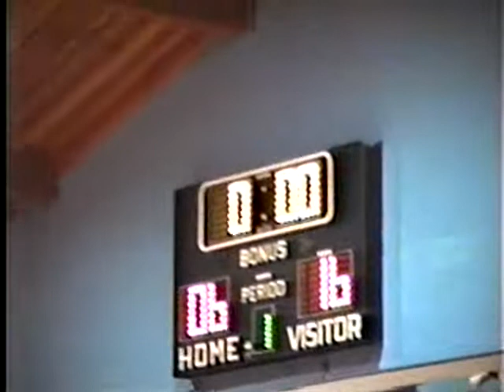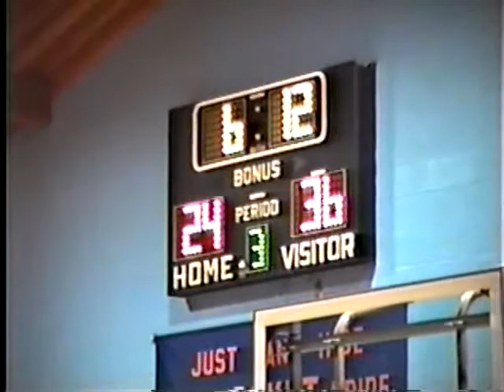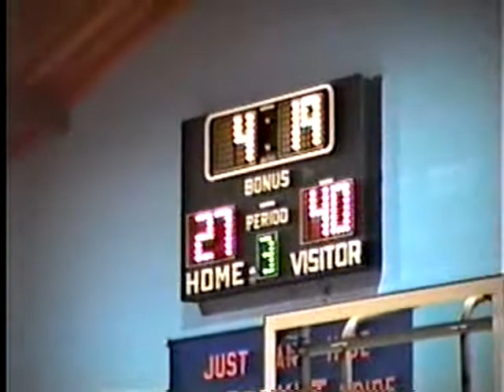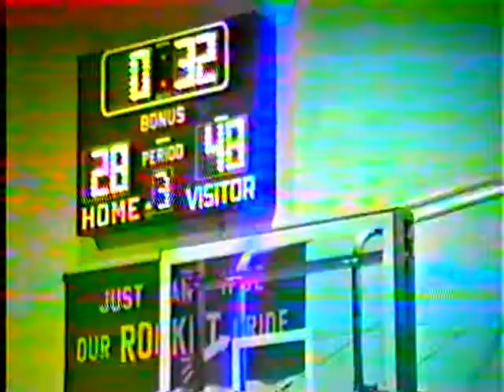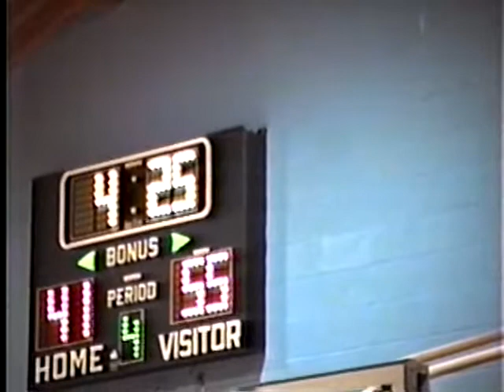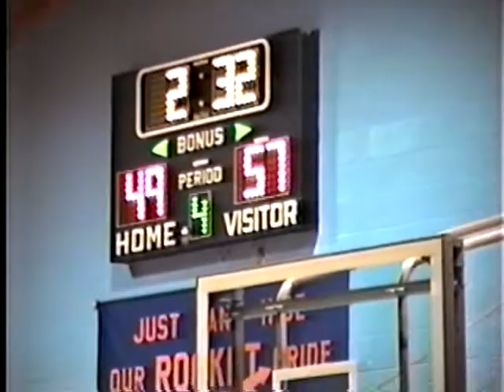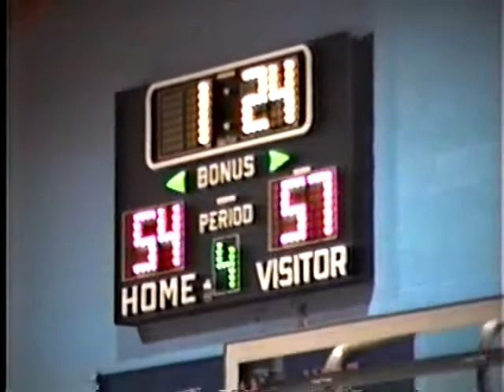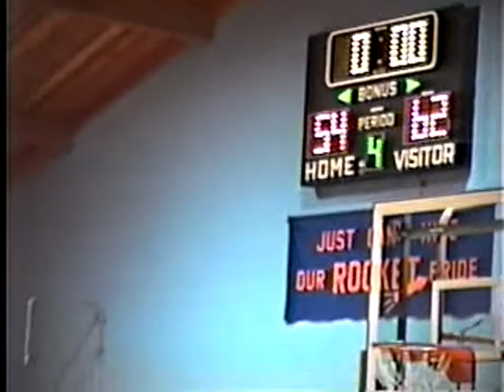Basketball 1988 Randolph MN HS vs Stewartville HOME